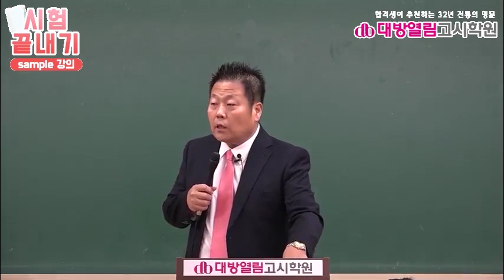9급 보건직공무원3